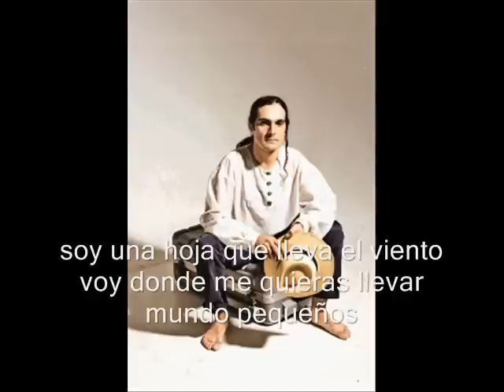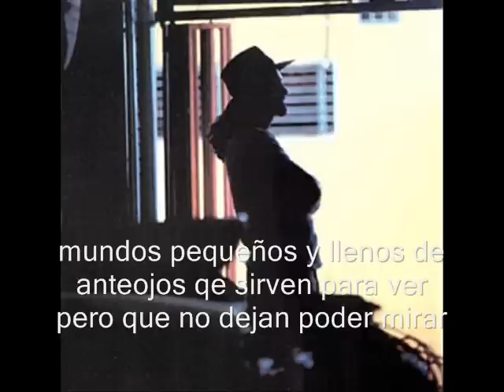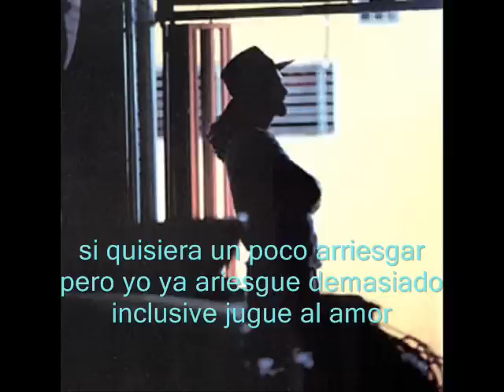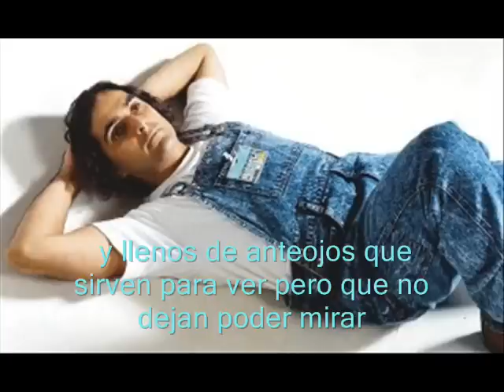Jose Capmany_ Mundos Pequeños..con letra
Excelente cancion de un artista nacional, espero que la disfruten para la gente que la pidio... Viva Costa rica!!! Me dicen si quieren otra!!